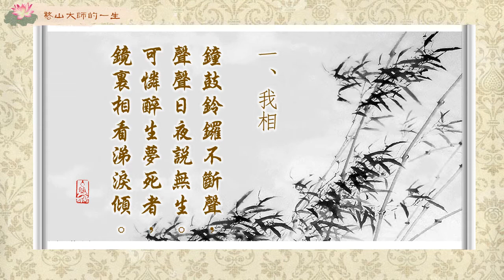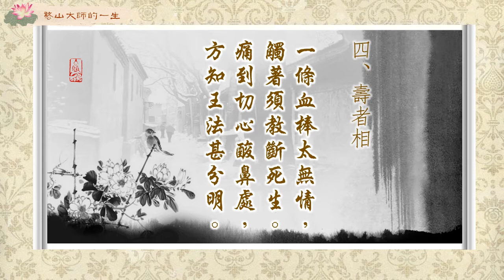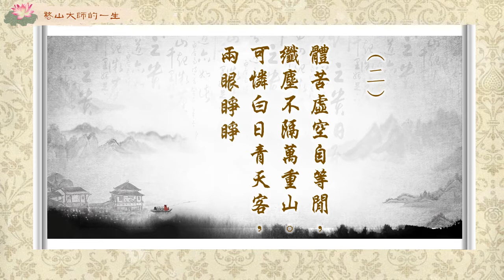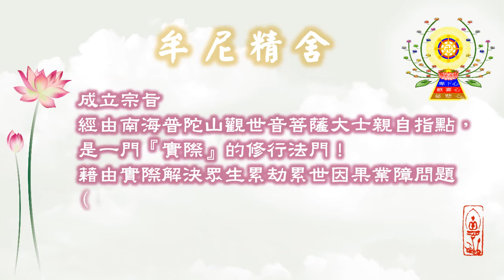憨山大師的一生—一路到曹溪(上)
大師到了圜中，讀《圓覺經》時作了一篇四相章：

一、我相

鐘鼓鈴鑼不斷聲，
聲聲日夜說無生。
可憐醉生夢死者，
鏡裏相看涕淚傾。

二、人相

突兀巑岏聳鐵城，
刀林劍樹冷如冰。
誰知火向冰山發，
燒盡冰山火不生。

三、眾生相

鐵門緊閉杳難開，
關鎖重重亦苦哉。
可怪呻吟長夜客，
不知因甚此中來。

四、壽者相

一條血棒太無情，
觸著須教斷死生。
痛到切心酸鼻處，
方知王法甚分明。

    出了圜中，路過長安市，又作了四首詩：

（一）

長安風月古今同，
紫陌紅塵路不窮。
最是喚人親切處，
一聲雞唱五更鐘。

（二）

體苦虛空自等閒，
纖塵不隔萬重山。
可憐白日青天客，
兩眼睜睜歎路艱。

（三）

飄風驟雨一時來，
無限行人眼不開。
忽爾雨收雲散盡，
大虛原自絕塵埃。

（四）

空裏乾城野馬人，
目前彷彿如煙村。
直須走入城中看，
聲色原來不是真。

這詩中的禪味法味，耐人尋思。